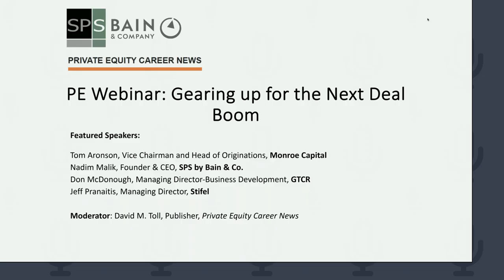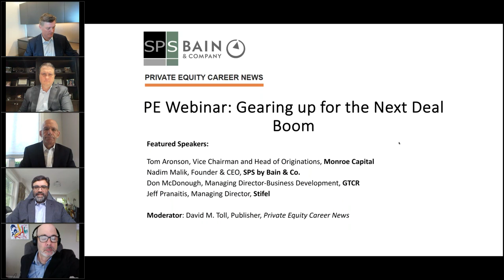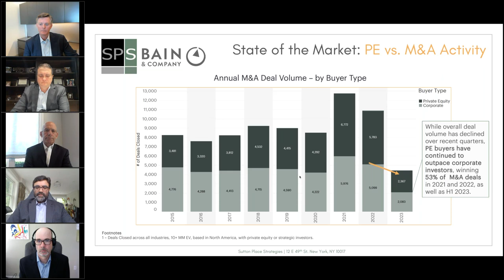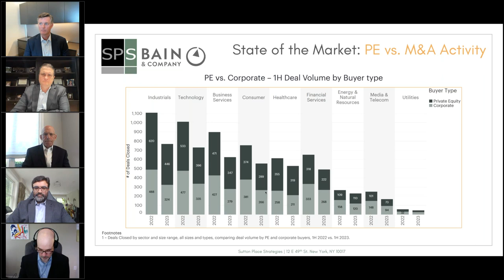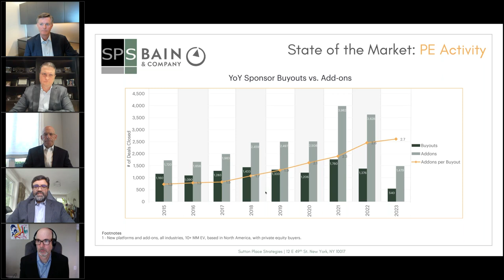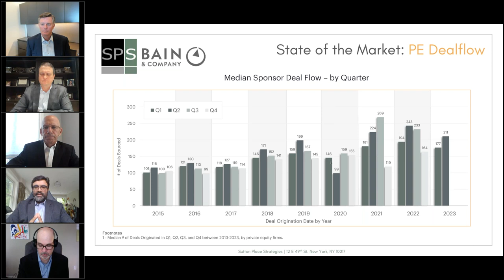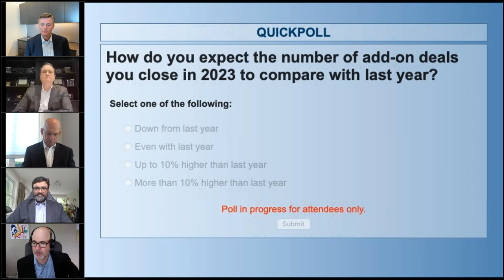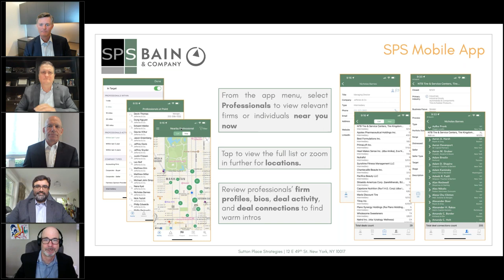PE Webinar: Gearing Up for the Next Deal Boom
CEO of SPS Nadim Malik joined Don McDonough of GTCR, Tom Aronson of Monroe Capital, and Jeff Pranaitis of Stifel for a 75-minute discussion of how top firms are using AI, tracking metrics, and marketing tactics to make more short lists and win more transactions. The panelists covered a review of Q2 deal-making and an industry-by-industry outlook for private equity deal flow in 2023 and 2024, an assessment of where pricing multiples and leverages are headed, and more.